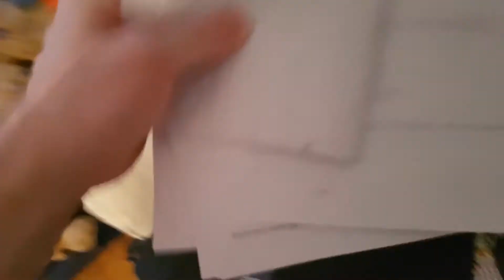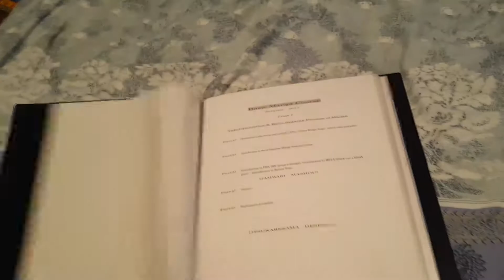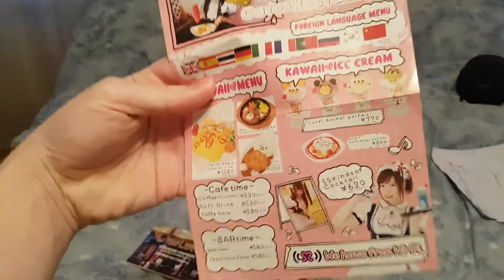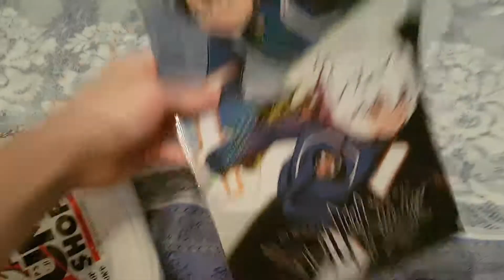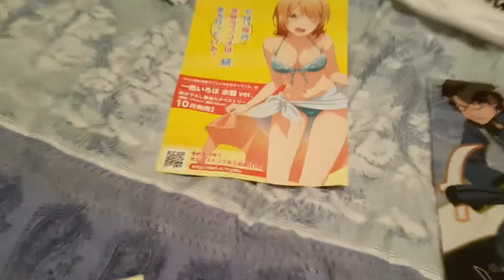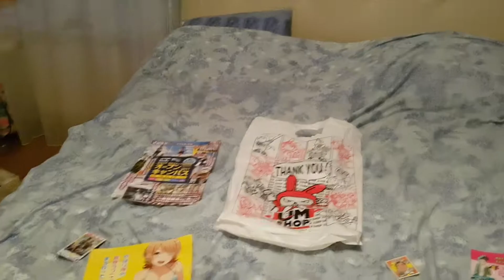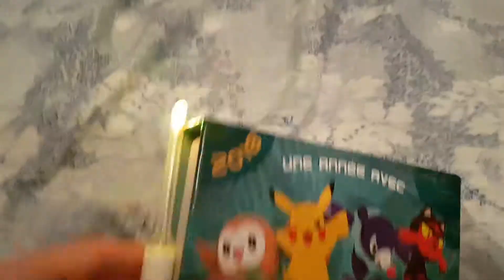Cleaning For 2018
This video is an introduction to my daily uploads and I will actually upload more than that.